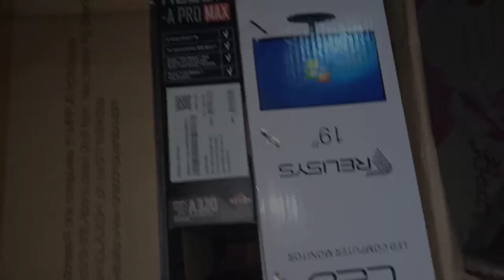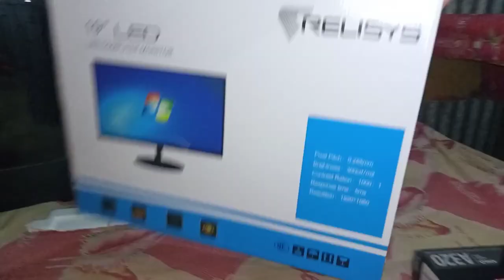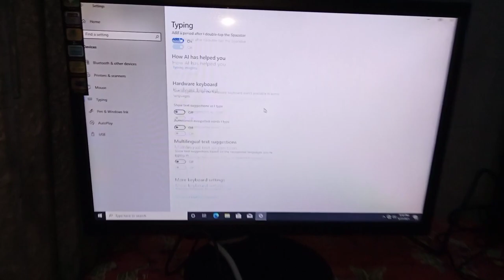গরিবের Gaming PC | Unboxig Video.😱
গরিবের Gaming PC | Unboxing Video😱

🔰Mr.CID Gaming🔰

📱EDITING DEVICE:-Realmi Narzo 30A[RAM 4GB]
video recorder mi 10 lite

🎮PC:-RYZEN 3
RAM:-8GB
STORAGE:-250
PIXEL:-1400X

Our preview Uploads Video Link:-

©Copyright:
We allow anyone to make reaction
videos but the video must remain branded under
MR.CID GAMING(with our channel link) in the description
box

🕖 Timecode 🕖
00:00 - MR.CID GAMING Full Gameplay

details?id=com.dts.freefireth

Terw: xxxtentacion, empire, rap, bad vibes forever/
empire, hip hop & rap, xxx, look at me, lil pump,
music, bad vibes forever, sad, sad!, juice wrld,
members only, hope, music video, 2017, hip-hop,
the, ski mask the slump god, Iy ZIy9empire, hip hop & rap, xxx, look at me, lil pump,
the, ski mask the slump god, I y RIY73
IyFY3UTY, revenge, ?, j, jmp, hip hop,
jocelyn flores, wishing well, ski mask, tentacion,
KCTeHTacnOH, Xxxtentacion tribute, pop, lil wayne,
live, wifisfuneral, official, rip, jahseh onfroy, yung
bratz, 2019, trap, jahseh, jesus honcho - infatuated
(official music video), emotional rap, yung bratz
xxxtentaction, elevator, yung bratz xxxtentacion,
elevator xxxtentacion, yung bratz lyrics, xxxtentacion
songs, infatuated, xxxtentacion yung bratz, yung
bratz artist, arms around you song, arms around you,
sway lee, arms around you tribute, rap music, pop
music, proudcatowner, xxx tentacion, hip hop see